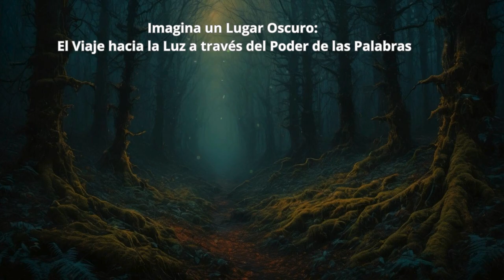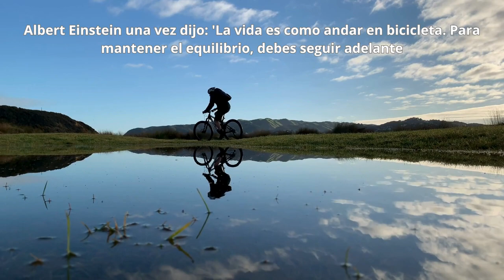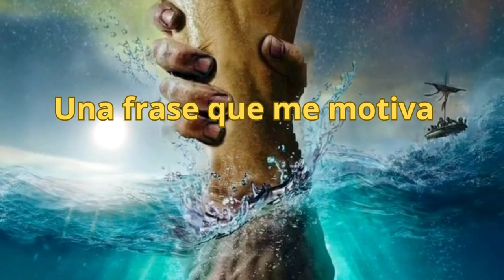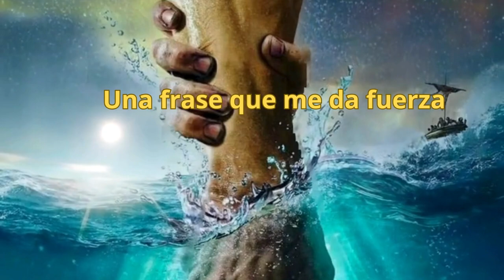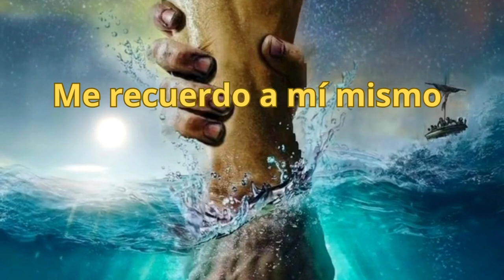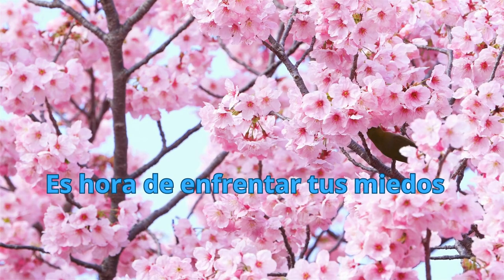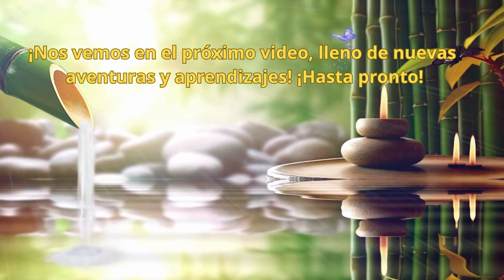Descubre el Poder Transformador de las Palabras: Reduce la Pereza. Activa para enfrentar obstáculos.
¡Bienvenidos a mi canal! En este video, exploraremos juntos el increíble poder que las palabras tienen para transformar nuestras vidas. Desde frases motivadoras hasta afirmaciones positivas, aprenderemos cómo las palabras pueden moldear nuestra realidad y guiarnos hacia una vida llena de propósito y significado. Únete a mí en este viaje de autodescubrimiento y crecimiento personal, mientras comparto desde mi propia experiencia cómo las palabras han sido una fuerza poderosa en mi vida. ¡Prepárate para sentirte inspirado y motivado a través del poder de las palabras! ¡No te lo pierdas!

¡ ABRAZOS !